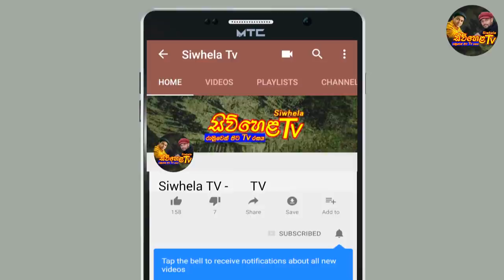මිනිසුන්ට නිවන් දකින්න බැරි ඇයි || SiwhelaTV || Buddhist Programe ll part 03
මෙහි ඇති කරුණු මුල් අයිතිකරු සතුවේ. එමගින් කිසිදු පුද්ගලයකුට හෝ විශ්වාසයකට අපහාස කිරීම අප නාලිකාවේ අවශ්‍යතාවය නොවේ...

Please note that the Person here is solely responsible for the content and all statements of this program and our channel bears no responsibility ...